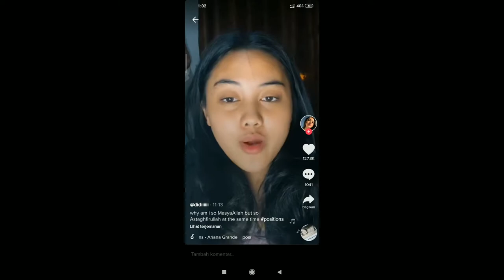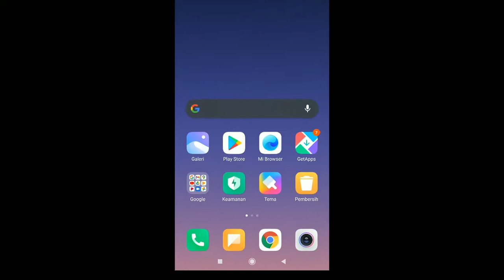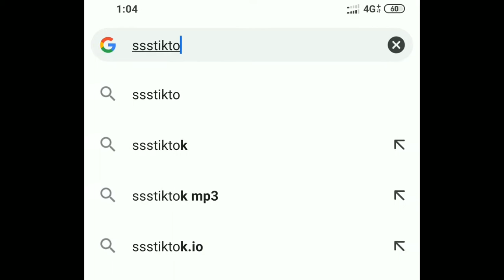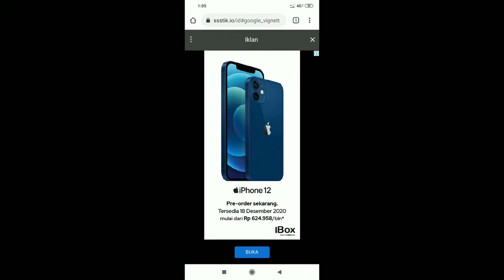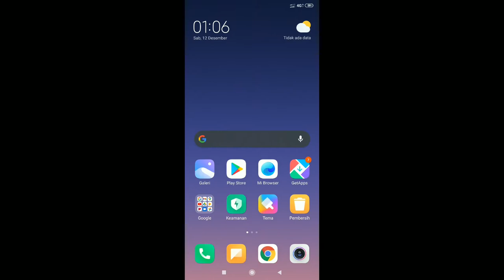DOWNLOAD VIDEO TIKTOK TANPA WATERMARK, caranya mudah sekali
Gimana gais sudah mencoba download story Instagram? Kalau belum cek ini akhir-akhir ini TIkTok sudah trendi sekali, gimana kalo saya bikin video cara download video TikTok yang caranya mudah sekali. Simak juga gais

Kali ini saya akan membagikan video tutorial, tutorial ini mengenai cara download video TikTok tanpa aplikasi tambahan serta tidak ada watermark. Simak sampai selesai yaa gais.

TikTok, juga dikenal sebagai Douyin, TikTok merupakan sebuah jaringan sosial dan platform video musik Tiongkok yang dluncurkan pada September 2016 oleh Zhang Yiming, pendiri Toutiao. Aplikasi tersebut membolehkan para pemakai untuk membuat video musik pendek mereka sendiri.

Terimakasih